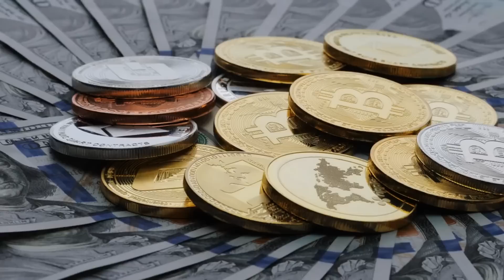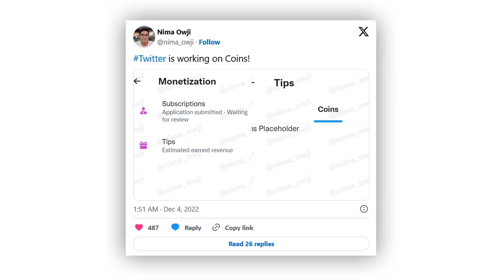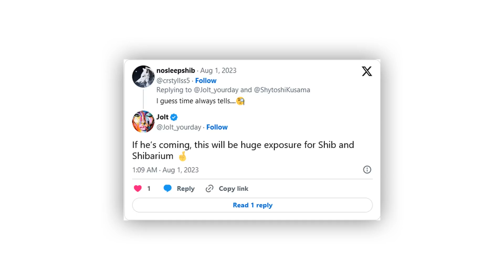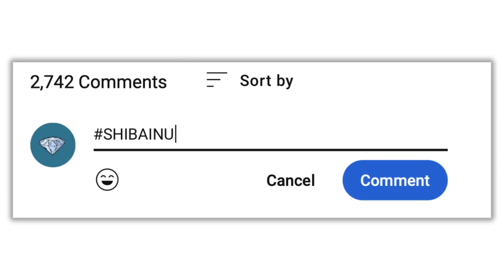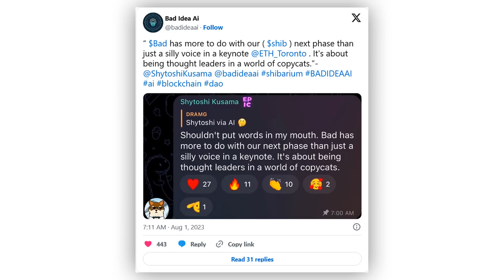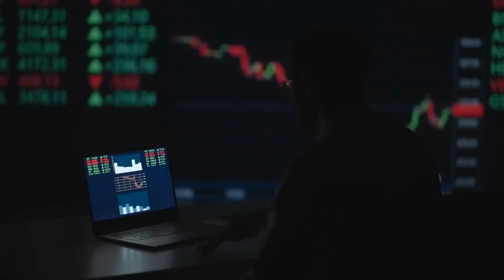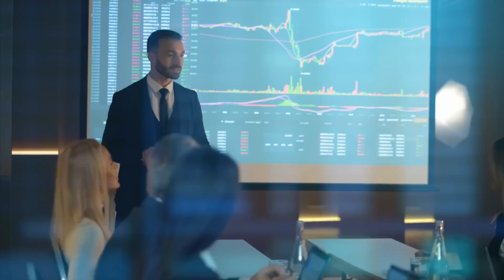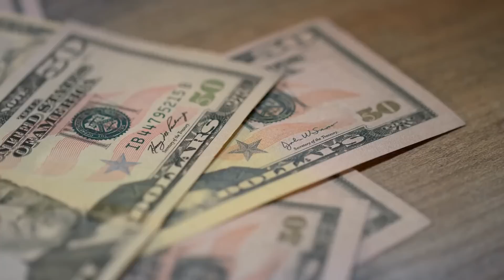ELON MUSK DECIDED TO PUMP SHIBA INU AGAIN!!! (NOT A JOKE!) - SHIBA INU NEWS TODAY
⏰ Timestamps:
00:00 - intro
00:22 - X-Coin?
02:00 - Musk at Shibarium Launch?
04:33 - New Shiba Inu Partner
06:55 - Uber to Accept Crypto Payments
08:23 - Conclusion

HOW SHIBA INU COIN $0.01 IS POSSIBLE! UPDATED PRICE PREDICTION! SHIBA INU TOKEN HOLDERS GET READY! THE PUSH HAS STARTED! SHIBA INU COIN (SHIB COIN) URGENT NEWS! WATCH BEFORE BUYING! THIS IS A GAME-CHANGER FOR SHIBA INU COIN! THE NEXT 100X COIN?! SHIBA INU CAN POSSIBLY GO TO 1 CENT NOW!